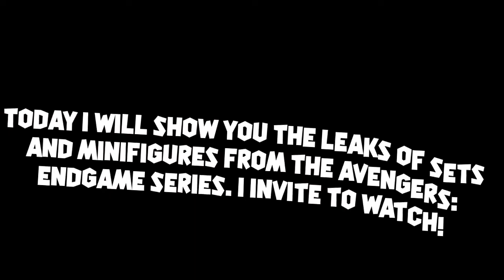Lego Endgame Leaks !!!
Hi

Today I will show you leaks of the endgame lego. If you like this movie, leave it and comment!